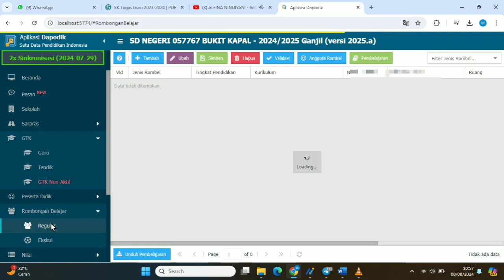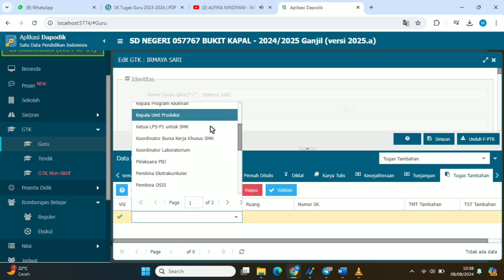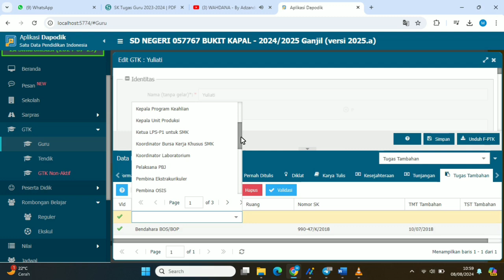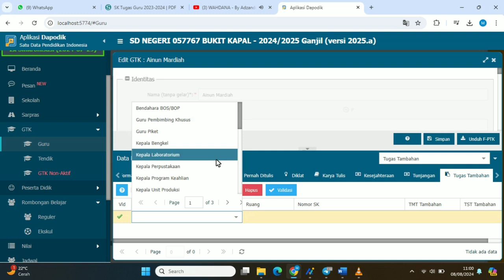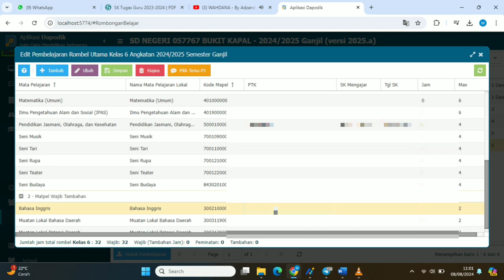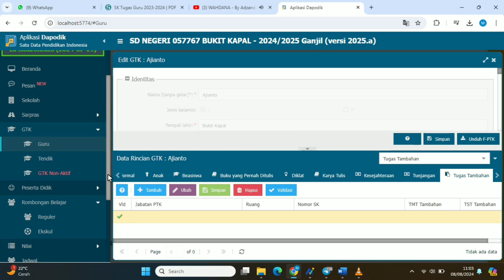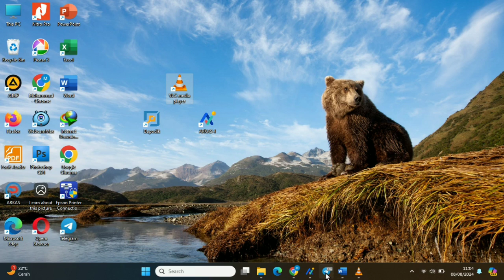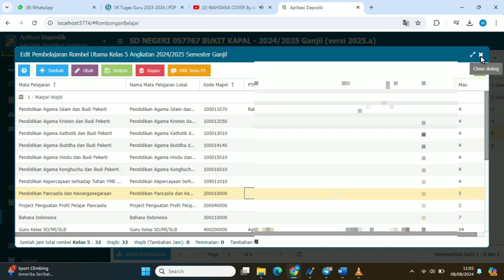Cara Mengisi Pembelajaran Dapodik 2025.a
Rachmad Channel
Untuk melakukan pembaruan Aplikasi Dapodik ke versi 2025.a, lakukan langkah-langkah berikut:
~ Pastikan satuan pendidikan telah memasang Aplikasi Dapodik versi 2025.
~ Pasang patch yang telah diunduh.
~ Tekan ctrl+f5, pastikan versi Aplikasi Dapodik di beranda sudah Dapodik 2025.a.
~ Masuk dengan akun satuan pendidikan.
Klik tombol Tarik Data
~ Lakukan pengisian dan perbaikan data.
~ Lakukan Validasi
~ Lakukan sinkronisasi
cara sinkronisasi aplikasi dapodik 2025
cara sinkronisasi dapodik 2025 yang benar
cara sinkronisasi dapodik 2025
cara sinkron aplikasi dapodik 2025 yang benar
cara mengatasi gagal sinkron aplikasi dapodik 2025
cara mengatasi gagal sinkronisasi dapodik 2025
cara mengatasi gagal sinkron dapodik 2025
solusi gagal sinkronisasi dapodik 2025
solusi gagal sinkron aplikasi dapodik 2025
solusi gagal sinkron dapodik 2025
solusi tidak bisa sinkron dapodik 2025
cara memutasikan siswa di dapodik 2025
cara memutasikan siswa di dapodik
cara memutasikan siswa
cara mutasi siswa di dapodik 2025
cara mutasi siswa di dapodik
cara mutasi siswa
cara update aplikasi dapodik versi 2025
cara unduh aplikasi dapodik 2025
tutorial dapodik 2025.a
tutorial dapodik versi 2025.a
rilis aplikasi dapodik versi 2025
rilis dapodik 2025 semester ganjil
rilis dapodik semester ganjil 2025
dapodik 2025
dapodik 2025 semester ganjil
Pembelajaran dapodik
Cara mengisi Pembelajaran
dapodik semester ganjil 2025.a